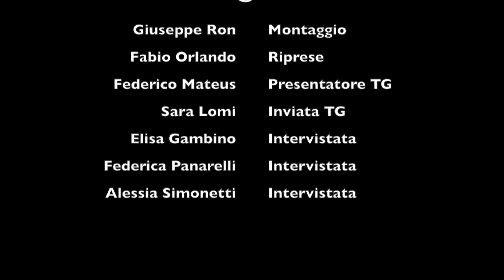TG Palazzo Madama "L'originalità nel distinguersi. Tutta l'arte in un biglietto da visita"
Il TG creato dagli studenti della summer school racconta la mostra "L'originalità nel distinguersi. Tutta l'arte in un biglietto da visita" (Palazzo Madama, Piccola Guardaroba e Gabinetto Cinese, 24 giugno-12 settembre 2016). La mostra è a cura degli studenti: Nives Di Pietro, Ludovica Felicioni, Cassia Cristina Ferreira da Silva, Elisa Gambino, Francesca Garelli, Sara Lomi, Federico Mateus Esteves, Sara Musso, Alice Nicastro, Federica Panarelli, Francesca Panuzzo, Andrea Rol, Giuseppe Ron, Lavinia Scotto, Alessia Simonetti.
Istituti scolastici coinvolti: Istituto Tecnico per il turismo Carlo Ignazio Giulio – Torino; Liceo Scientifico Galileo Ferraris -Torino; Liceo Maria Immacolata - Pinerolo